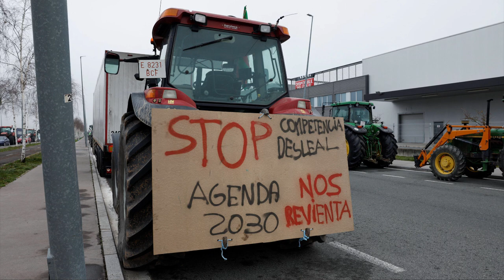Elecciones Europeas: Análisis y Expectativas en Guadalajara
Las elecciones europeas están cerca. Roberto Mangas, director de El Heraldo del Henares, analiza el panorama político nacional y regional antes del 9 de junio. ¿Qué impacto tendrán en nuestra región? Este y otros asuntos de Guadalajara aquí.